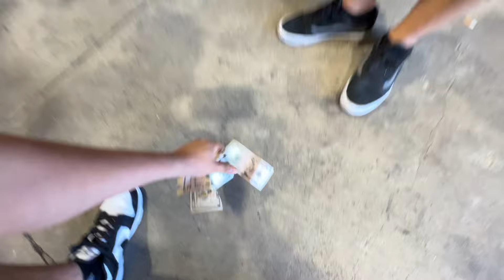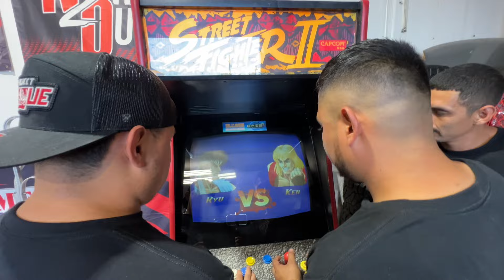In Juegito De Los De Antes 🚀